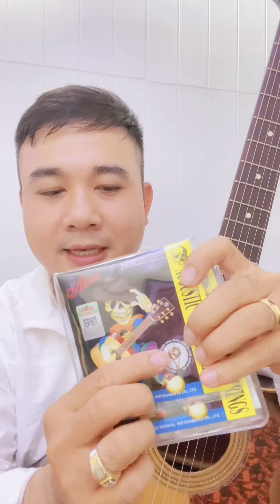Lưu lại cách Đánh Bass Bolero Này cùng Học Đàn Cùng Guitar 5 Phút